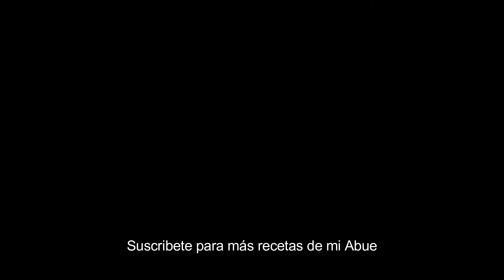Como hacer Galletas de MAIZ Y CANELA | Galletas SUAVECITAS🤤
Ingredientes:

250 Gr. Harina de Trigo
250 Gr. Harina de Maíz
150 Gr. Azúcar
300 Gr. Manteca
1 Huevo
2 Cditas. Royal
1/8 Cdita. de sal
1 Cda. Canela en polvo
1 Tz. Harina de Trigo